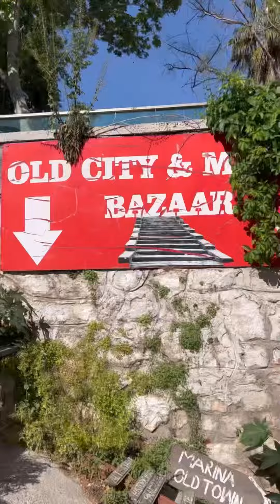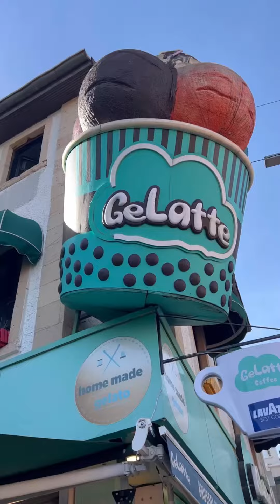Old city ae ivalo azhaga❤️ | Antalya Turkey Tamil Vlog | Turkey Travel Tamil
Idhuva da old city?? Idhu new City da 💁🏻‍♂️😂
Turkey Series Part 11 - Antalya, Turkey la indha Old City is famous for shopping & food. Ena ena epadi epadi irundhadhu nu check out the video & therinjify it ❤️💯
📍- Old City, Antalya, Turkey
Idhu maari jolly aana Fun aana food videos, recipe videos & travel videos ku Cook With Doode’ai thodarungal 💯😂